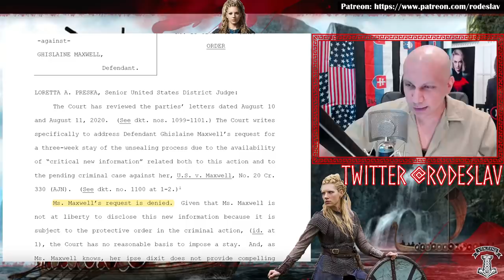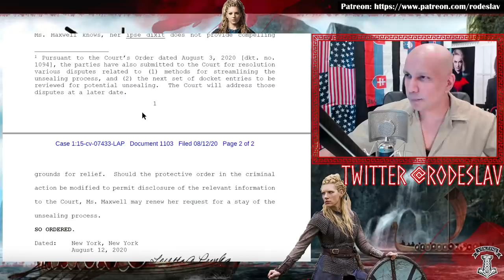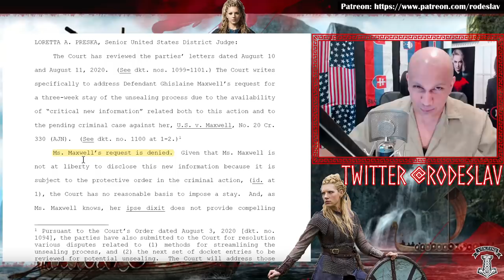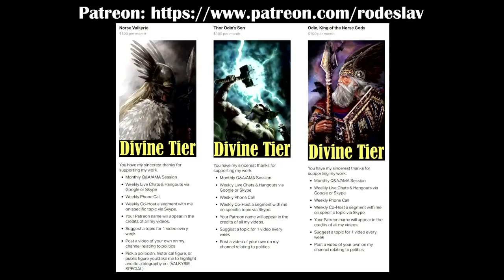Judge Preska Rules AGAINST Ghislaine Maxwell's Obstruction Tactics !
Judge Preska Rules AGAINST Ghislaine Maxwell.

Meaning of "Aspire to be a farmer, settle for queenhood" quote:
Pictured there is Largatha, a Viking woman who didn't want glory like her husband, but instead wanted the quiet life as a farmer, but ended up a queen due to her husband's actions. I advocate for western societies to move away from worshiping  the rich (Queens, CEOs, Bankers, FINANCIERS etc.) and money, instead start valuing working class people (farmers, grocery clerks, teachers, garbage men etc.) and elevate their ESSENTIAL contributions to our society.

▶ My Educational and Professional Qualifications:
Academic Training: